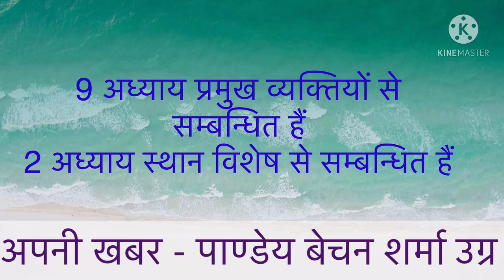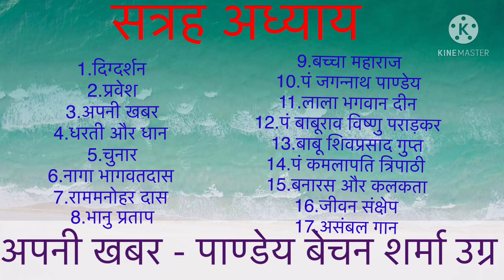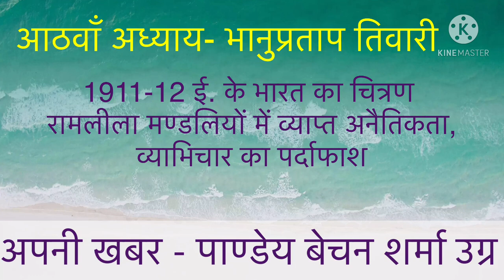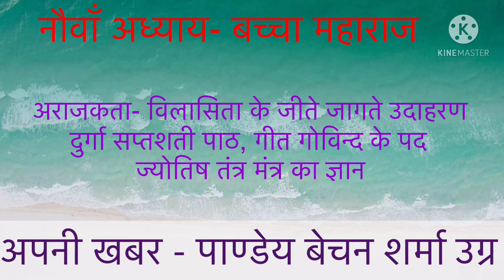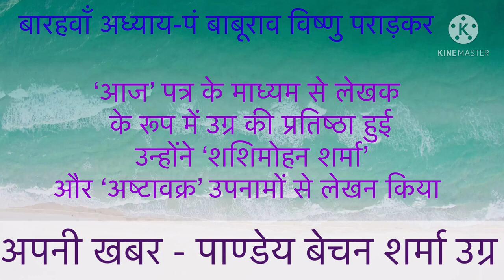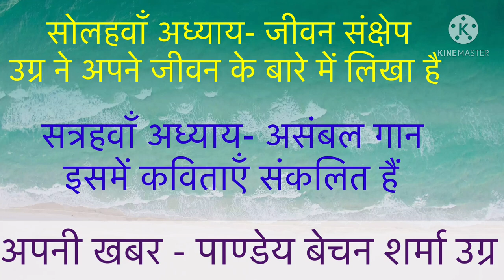अपनी खबर आत्मकथाApni Khabar pandey bechan sharma ugra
हिन्दी आत्मकथा
अपनी खबर - पाण्डेय बेचन शर्मा उग्र

हिन्दी आत्मकथा लेखन विशेषताएँ इतिहास
हिन्दी की प्रसिद्ध आत्मकथाएँ
Hindi aatmkatha lekhan
B.A (hona) Hindi syllabus
3rd year Delhi university
विराम चिह्न-
कोष्ठक आदि की विस्तृत जानकारी
उपयोग और महत्व
हिन्दी भाषा लिखना सीखिए
आसानी और सटीकता के साथ
अब हिन्दी एकदम आसान
हिन्दी की पूरी व्याकरणिक जानकारी

Hindi bhasha aur sahitya
हिन्दी समास के भेद , उदाहरण सहित विस्तृत जानकारी
1.अव्ययीभाव समास
2.तत्पुरुष समास
3.कर्मधारय समास
4.बहुव्रीहि समास
5.द्वंद्व समास
6.द्विगु समास
RPSC exam Hindi syllabus, unit-5, कुबेरनाथ राय - गन्धमादन, निबन्धसंग्रह, सभी ललित निबंधों के नाम और विवेचन
गन्धमादन निबन्ध संग्रह- भाग-2

भारतेंदु युग के रचनाकार और उनकी रचनाएँ

अंधेरे में - मुक्तिबोध

हिन्दी गद्य का विकास और प्रारंभिक लेखक

भक्तिकाल के प्रमुख वाद, सम्प्रदाय , आचार्य और उनके सिद्धांत

Hindi upanyas
Mahabhoj manni bhandari
Mahabhoj naatak
Important questions
Rpsc exam assistant Professor

महाभोज - मन्नू भंडारी

कफ़न- प्रेमचन्द

मेरी तिब्बत यात्रा

श्रद्धा और भक्ति

Rpsc हिन्दी का नया और संशोधित पाठ्यक्रम